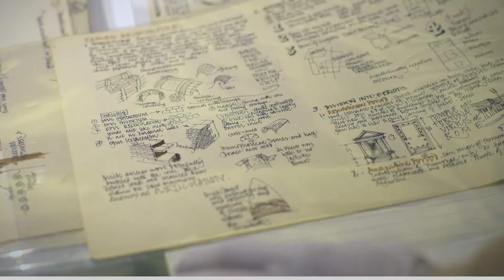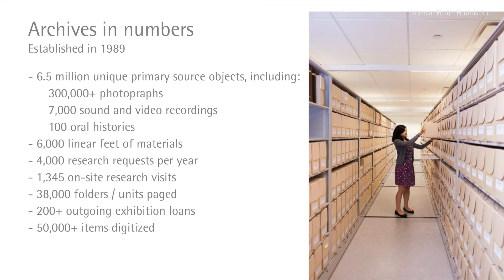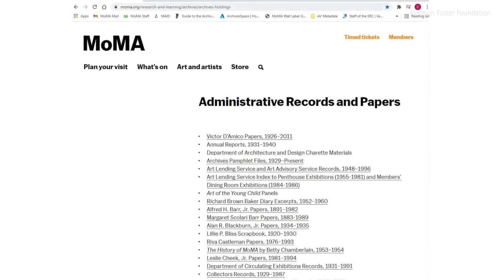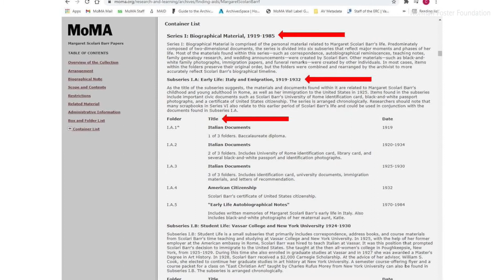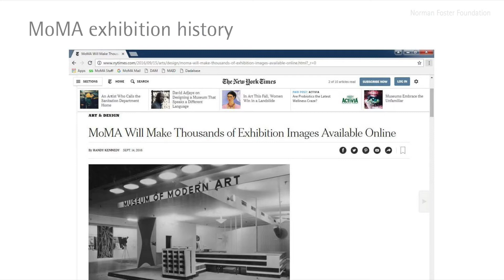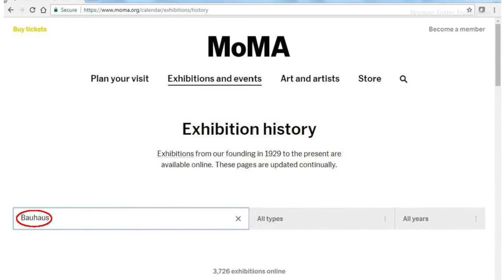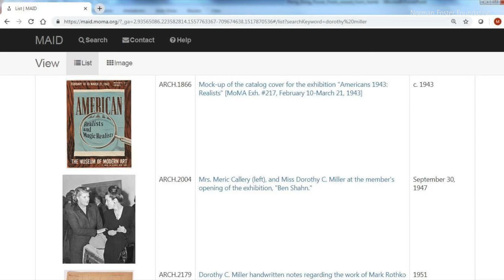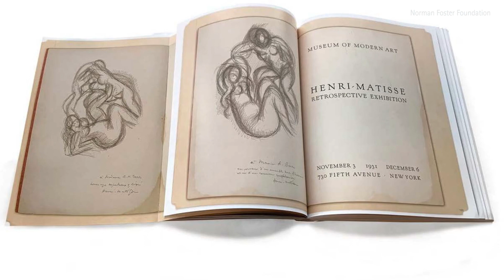Michelle Elligott on the Past and Present of the MoMA Archives - 'On Archives' Masterclass Series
In her masterclass, 'MoMA Archives', Michelle Elligott revisits the history of museum archives in the United States of America, before focusing on the archival activity at the MoMA. With more than 6.5 million objects in the MoMA's archives collection, this museum is an example of how an archive can bring the history of a cultural institution into interaction with national and international art history.